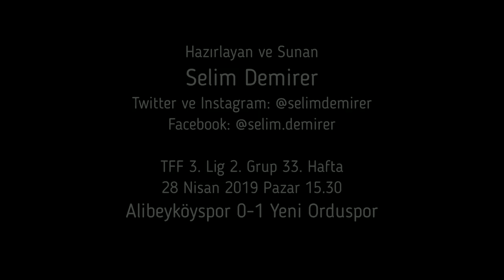Alibeyköyspor 0-1 Yeni Orduspor (3. Ligden evinde tatsız veda)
Alibeyköyspor evindeki son maçını kaybetti

TFF 3. Lig 2. Grup ekiplerinden Alibeyköyspor 33. hafta maçında sahasında Yeni Orduspor'la karşılaştı.

Alibeyköy Stadı’nda oynanan maçı Ömer Faruk Gültekin yönetirken yardımcılıklarını Selman Timur, Mustafa Yüksel, Nurullah Kırbaş yaptı.

Mücadelenin galibi 1-0'lık skorla konuk ekip Yeni Orduspor oldu. Mor beyazlı takımın golünü 45. dakikada Burak Aydın attı.

Bu sonuçla 3. Ligde evinde son maçına çıkan Alibeyköyspor 33 puanda kaldı ve on yedinci sırada yer aldı. Yeni Orduspor ise puanını 46'ya yükseltti ve yedinci sırada yer aldı.

Alibeyköyspor bu sezon 3. Ligdeki son maçında önümüzdeki hafta deplasmanda Adıyaman 1954 Spor'la karşılaşırken Yeni Orduspor sahasında Esenler Erokspor'la karşılaşacak.

Stat: Alibeyköy Stadı
Hakemler: Ömer Faruk Gültekin, Selman Timur, Mustafa Yüksel, Nurullah Kırbaş
Alibeyköyspor: Mert Can Tunca,  Mehmet Mustafa Yıldızaç, Mahmuthan Samet Acar, Suat Mede(46' Muammer Erdoğdu), Feyyaz Alış,  Nihat Şimşek, Burak Baba, Kerim Deler, Metehan Mimaroğlu(35' Safa Çağlar), Bünyamin Balat, Salih Tunar,
Yedekler: Halil İbrahim Acar, Berke Radar, Muammer Erdoğdu, Safa Çağlar
Teknik Direktör: Yüksel Ersan
Yeni Orduspor: Murat Demir, Furkan Işıkdemir, Çağrı Bülbül, Burak Aydın, Abdullah Burak, Osman Şahin(71' Sebahattin Usta), Asım Can Çaykıran, Hasan Kaya, Alperen Doğan, Kerem Hakan Vapurluoğlu, Muhammed Emin Polat
Yedekler: Batuhan Bahtiyar, Mithat Yaşar, Sebahattin Usta, Kerim Bölük, Fatih Selimhan Solmaz
Teknik Direktör:
Sarı Kartlar: 34' Burak Baba, 68' Salih Tunar
Gol: 45′  Burak Aydın

Selim Demirer